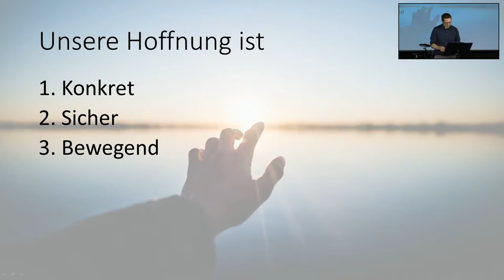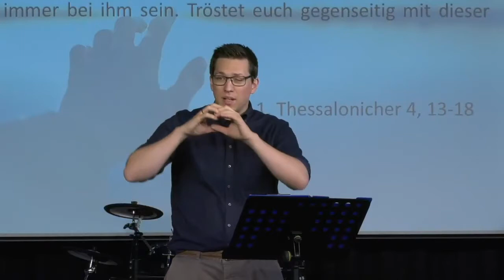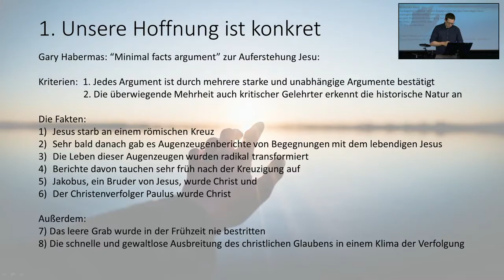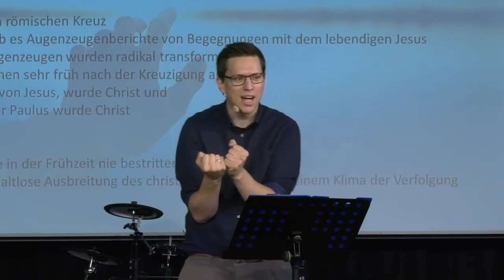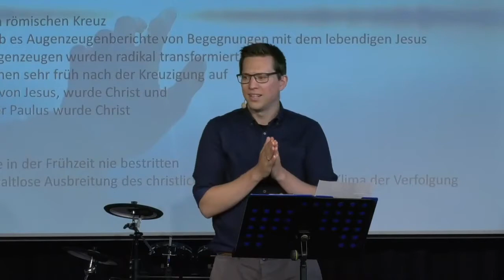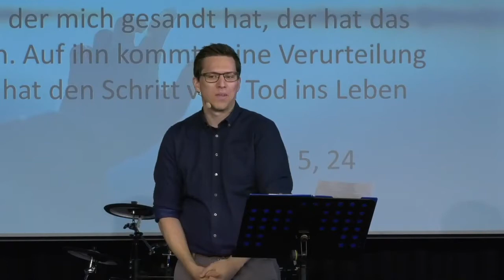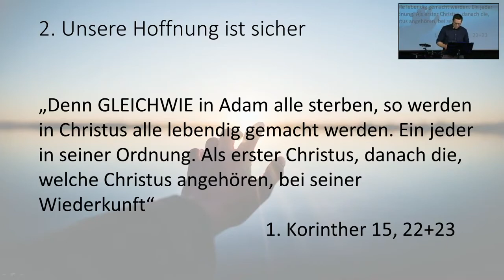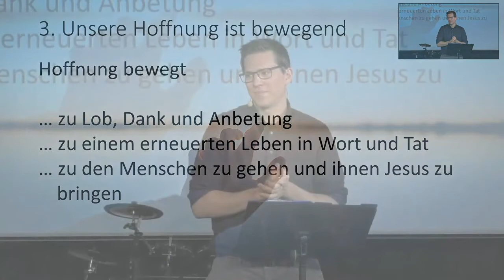2021-04-25 | Von Hoffnung überrascht (2) | Christian Günzel